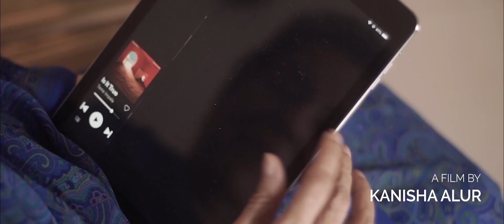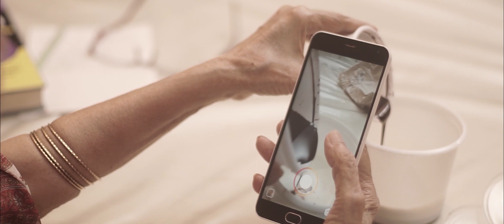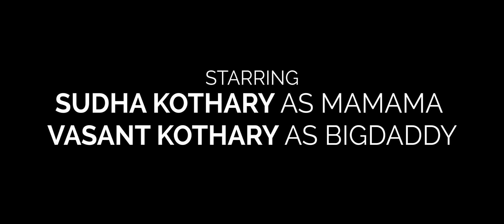Granny Wannabe (2021) • Comedy Short Film • Ten Thousand Pixels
A grandmother tries to adapt to the modern world in order to relate more to her granddaughter.

Language : English

Liked the film?

Kanisha Alur

starring
Sudha Kothary
Vasant Kothary

Kanisha Alur

Kanisha Alur
Jerin Tom

assistant director
Jerin Tom

edited by
Kanisha Alur
Harikrishna Kunnath

original score
Harikrishna Kunnath

lighting and sound recording by
Jerin Tom

sound mixing and mastering
Ten Thousand Pixels

subtitles
Jeevanath Viswanath